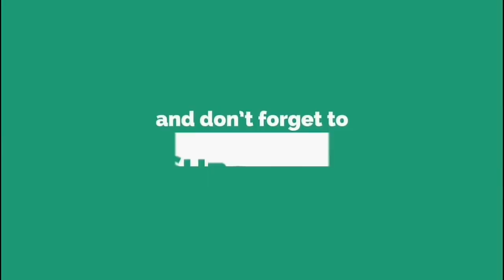MM to Inch and feet | How to convert mm to Inch and Feet | Measurements / Calculation to Converter